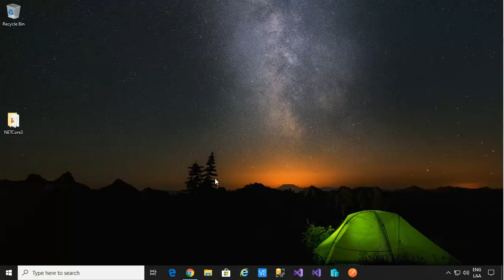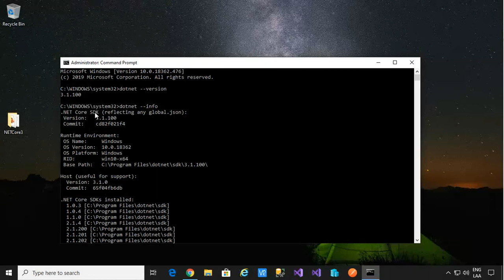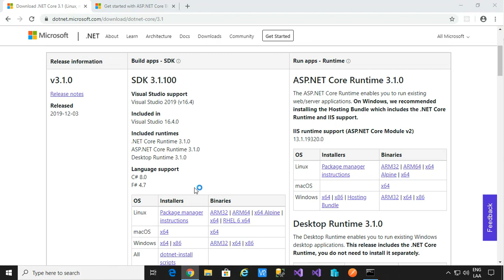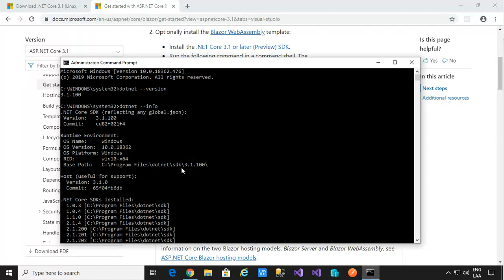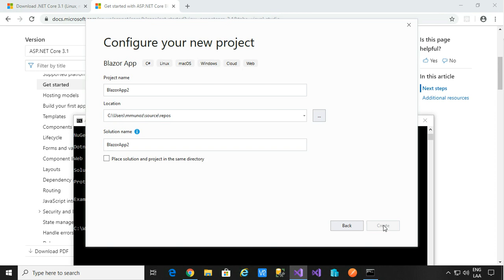Iniciando con ASP.NET Core Blazor - Parte 1: Instalar el SDK de .NET Core 3.1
Iniciando con ASP.NET Core Blazor
Parte 1: Instalar el SDK de .NET Core 3.1

Este video forma parte del entrenamiento Introducción a ASP.NET Core - Blazor